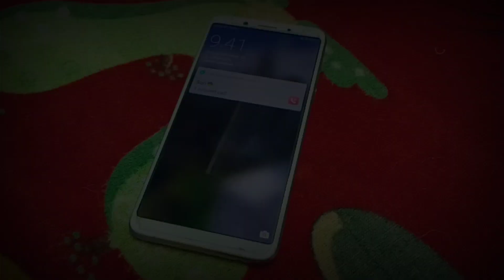Mental Health Advocacy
TARA! LET'S WATCH THIS VIDEO PREMIERE TODAY AT 4PM!!!

A story about a first-year college student who suffered a Major Depressive Disorder (MDD) or Depression as a result of being overburdened with activities, resulting in low exam scores and grades. He attempted a lot of times to contact someone in his family but was unable to do so due to personal reasons.

"Cherish and care for the people who have supported you before it's too late. Being kind to one another is important because we never know what struggles someone else is facing."

Directed by: Allan John Mondejar
Edited by: Shem Joshua Dumpor assisted by Allan John Mondejar
Videographer: Bob Bullicer
Script written by: Bob Bullicer and Allan John Mondejar

Cast:
Son: Allan John Mondejar as Melquizedek Sayson
Speakers:
[1] Shahani Hazel Comcom
[2] Leister Angelo Lobetaña
[3] Angelo Nicole Gabutin
[4] Kimberly Limatoc
[5] Zoshia Kris Daug